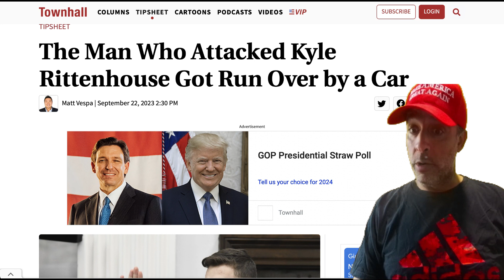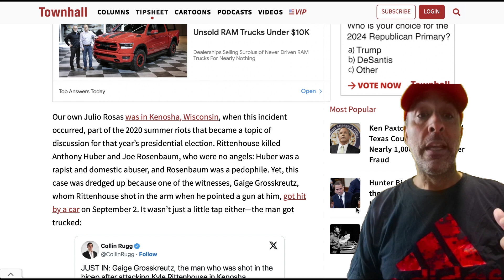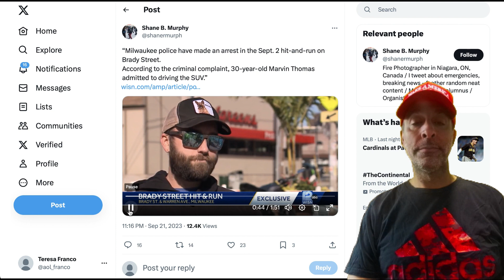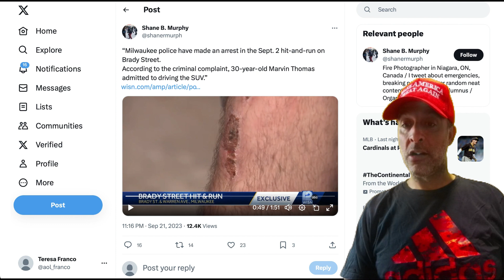HOLY COW : MAN TAKEN OUT BY KYLE RITTENHOUSE ENDS UP WITH INSTANT KARMA